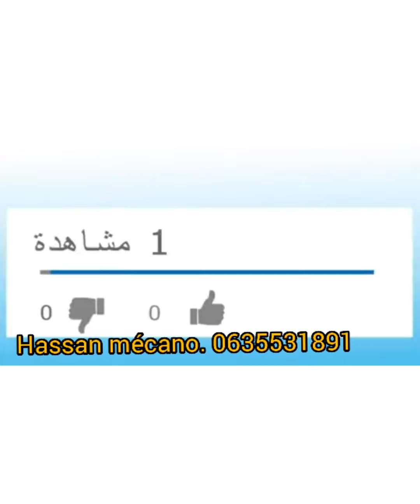Hassan mécano 2 voiteure Dacia logan2017avendre 2سيارات للبيع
2 سيارات للبيع بتمن مناسب